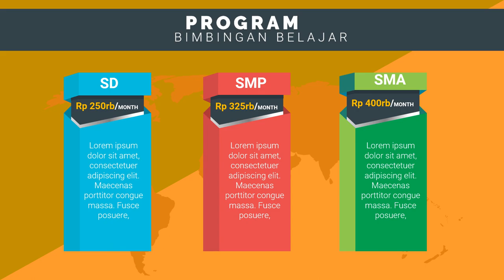Contoh Video Promosi Bimbel Les Privat les privat calistung di jakarta, les privat di jakarta, Bik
Jasa Edit Video Promosi / Contoh Video Promosi Bimbel Les Privat les privat calistung di jakarta, les privat di jakarta, Bik atau

Daftar Isi
00:00 - Cara Edit Video Iklan bimbingan belajar bahasa inggris, bimbingan belajar cpns
00:10 - Contoh Iklan Promosi bimbingan belajar calistung, bimbingan belajar cendekia,
00:30 - Contoh Video Promosi Video promosi produk alat musik, Video promosi produk elektronik
00:40 - Contoh Konten Branding bimbingan belajar les pelajaran,
00:50 - Cara Promosi Video promosi lembaga bimbingan belajar,